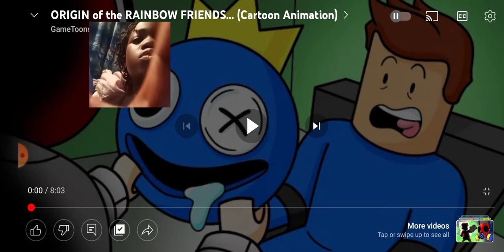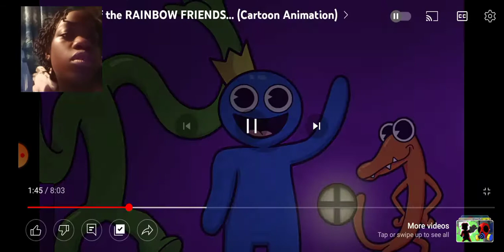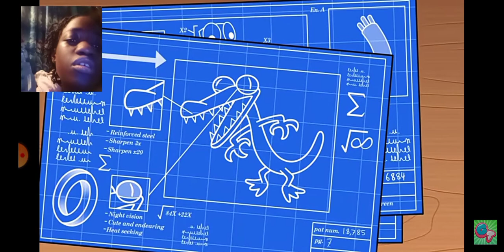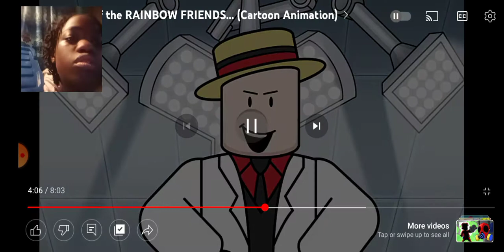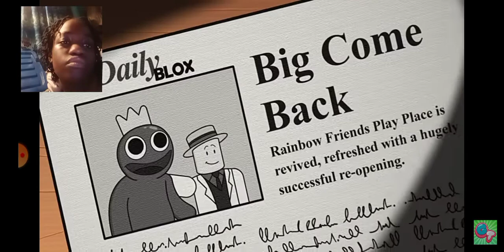Reacting to the origin of the rainbow friends Gametoons